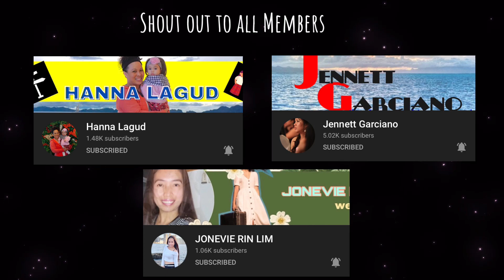DRIVE WITH ME : VÁGAR TO TÓRSHAVN FAROE ISLANDS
Hello Everyone,

Another Roadtrip in the beautiful Faroe Islands it is from Vagar to Torshavn the capital of this country.Enjoy and keep safe.

Credits:
Support
Song :"Look Ahead"